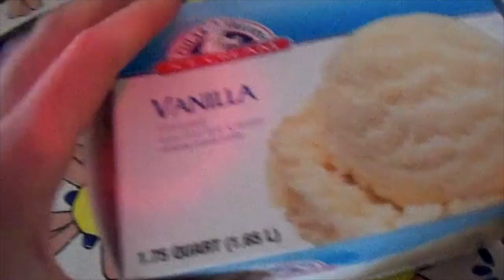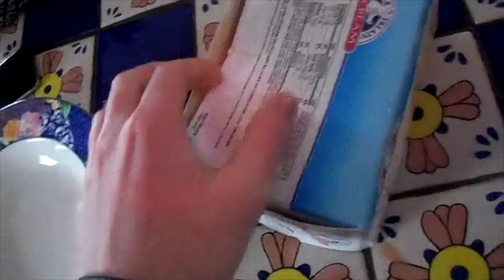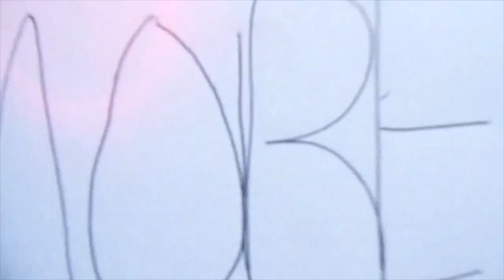ENJOY IM BACK AND GOOD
Laugh More Vlogs By Ryan